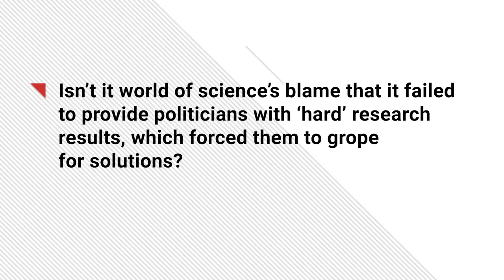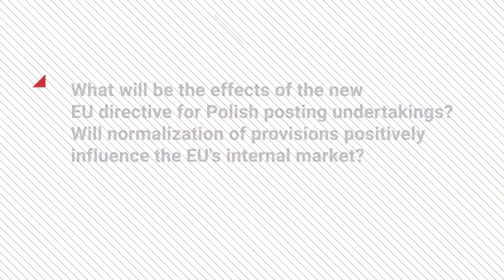prof. Leszek Mitrus, Jagiellonian University @ IV EKMP 2016